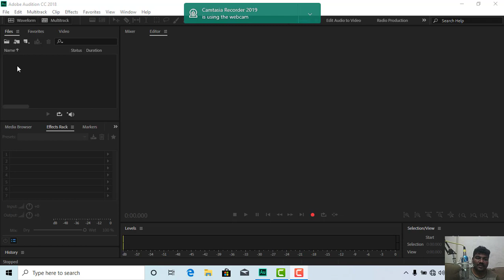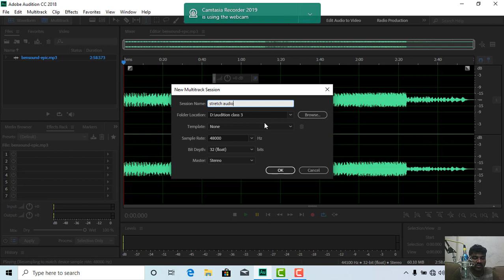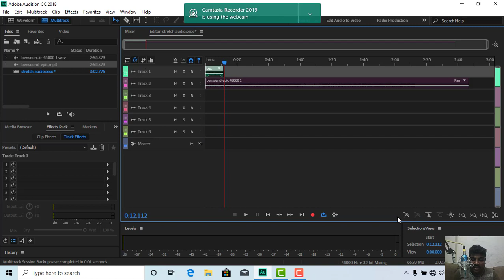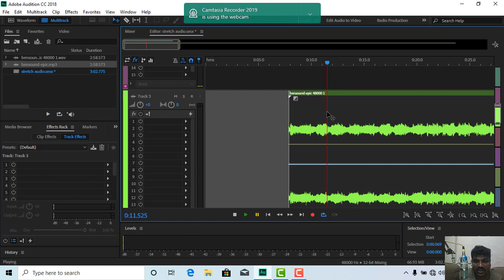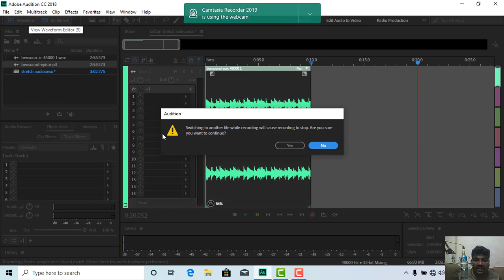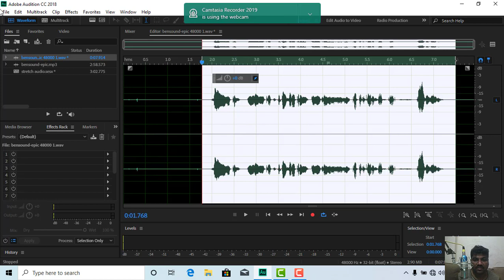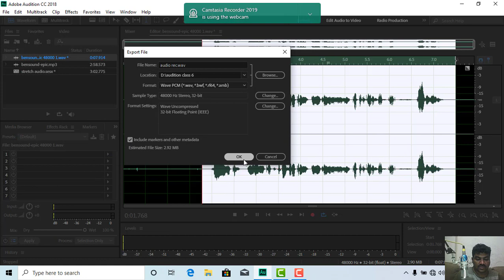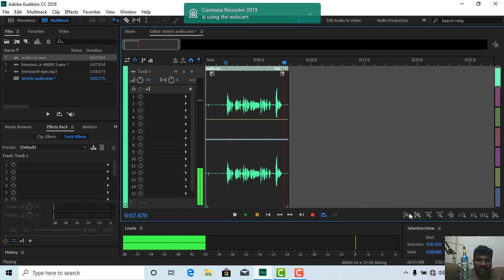Audio Stretch In Adobe Audition cc/அடோப் ஆடிஷனில் ஆடியோ நீட்சி சி.சி.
Virtua Technologies

audition stretch audio
audio stretch in audition
How to make stretch in audition